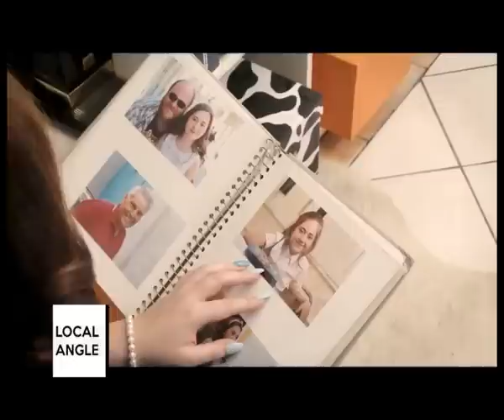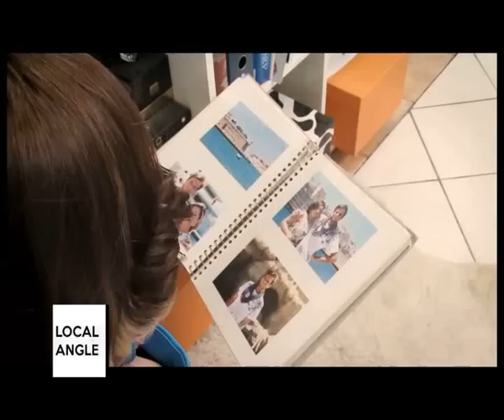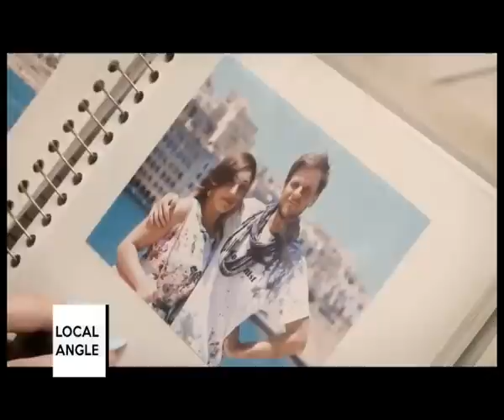Amelia Hope on Xejk with Christian Busuttil (2015)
Amelia Hope's interview on Local Angle with Christian Busuttil.
22nd January 2015
Copyright Xejk 2015.